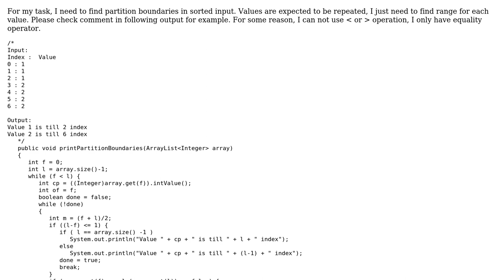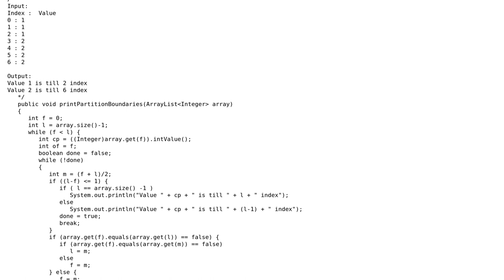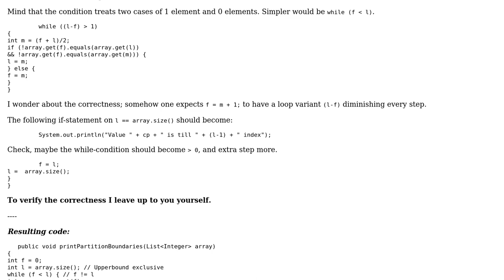Code Review: Getting partition boundaries in sorted integer array using only equalTo operator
With thanks & praise to God, and with thanks to the many people who have made this project possible! | Content (except music & images) licensed under CC BY-SA | Music | Images & others | With thanks to user Lance Reynolds user Joop Eggen and the Stack Exchange Network Trademarks are property of their respective owners. You are responsible for your own actions.